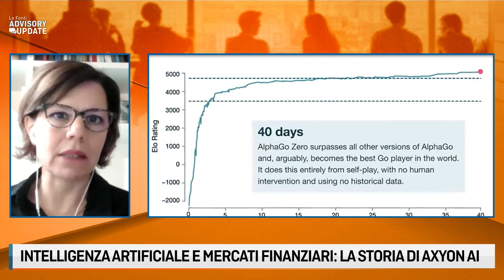INTELLIGENZA ARTIFICIALE E MERCATI FINANZIARI: LA STORIA DI AXYON AI